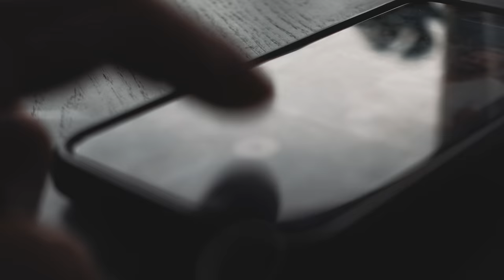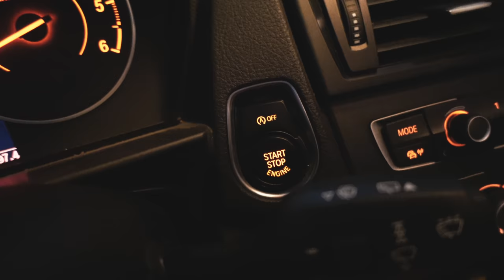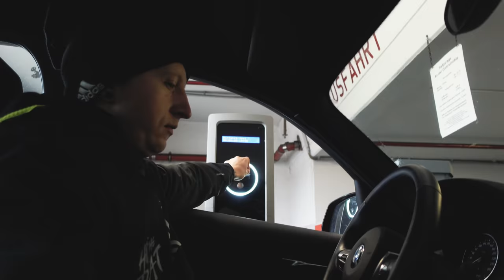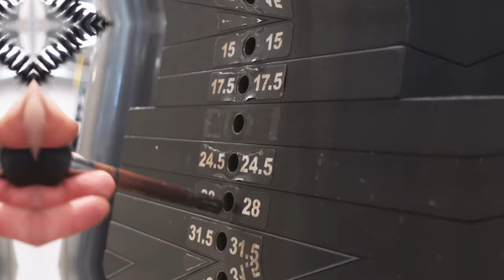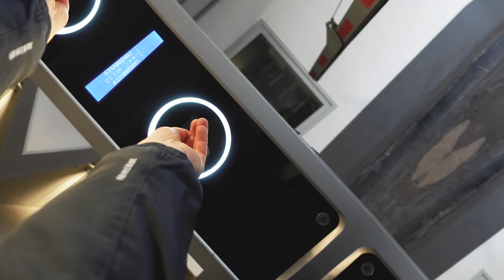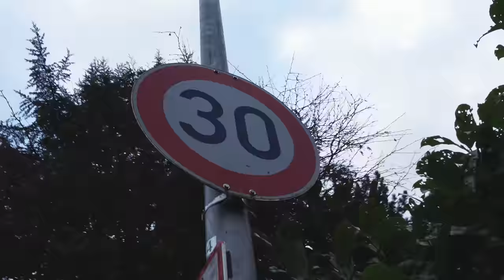Ein Tag mit DAYA - Mountainbike leben ohne MTB was mache ich Beruflich? VLOG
Einige von euch haben mich öfter gefragt was ich neben dem Mountainbike fahren so mache und besonders beruflich deswegen dachte ich ich nehme euch in einen Vlog mal mit durch den Tag

►►►  MTB Ausrüstung